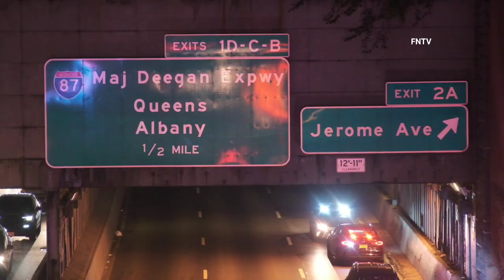Man Fatally Shot on the Cross Bronx Expwy - Bronx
August 25th, 2023 - Bronx, NY: At approximately 11:00 p.m., officers in the 52nd Precinct responded to the the Cross Bronx Expwy under the Morris Ave. overpass where on arrival they found a male critically shot on the roadway.

The victim was rushed to an St. Barnabas Hospital where he was pronounced deceased.